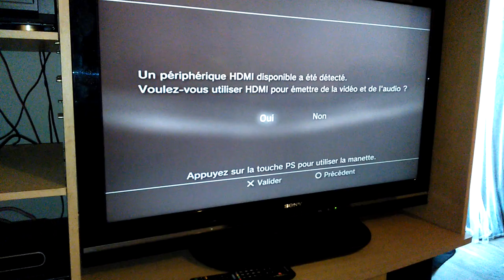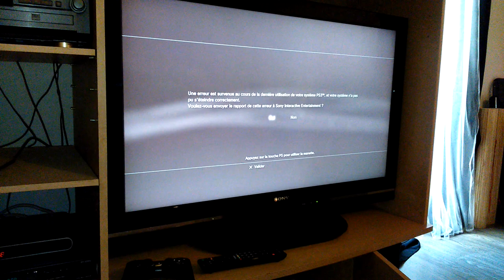Comment Réparer une PS3 quand elle clignote rouge sans la démonter.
Bonjour, votre playstation 3, ne veut pas s'allumer, le voyant power clignote rouge sans la démonter avec un sèche-cheveux.